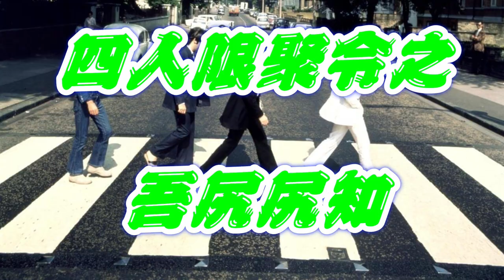四人限聚令之 吾尻尻知 Ep.10 20210210 -- 過年,拜年, 俾呀媽開年?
節目: 四人限聚令之 吾尻尻知 Ep.10 -- 過年,拜年, 俾呀媽開年?

日期: 2021年2月10日

主持: EV, Alvin, Davy

突入嘉賓: John

Raga Patreon會員，2月試行，3月正式推出

收看方法：

👉是日焚道 - Everyday's Vin! 加入Patreon